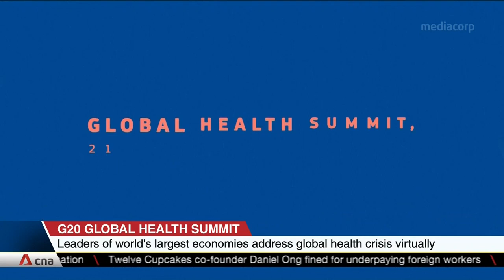Leaders of world's largest economies meet virtually to address COVID-19 crisis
Leaders of the world's 20 largest economies are meeting to address the COVID-19 crisis. The European Union has already pledged to help poorer countries with vaccine supplies.